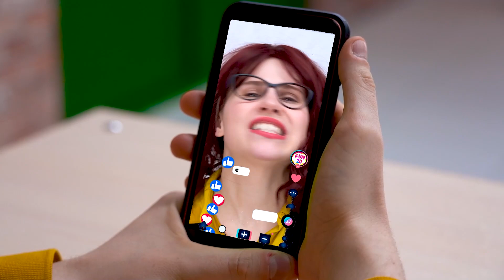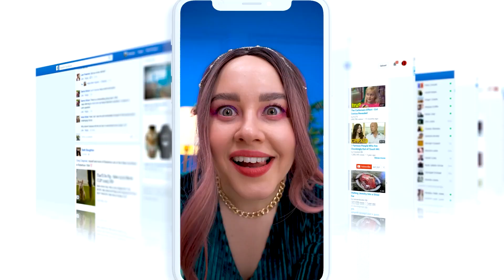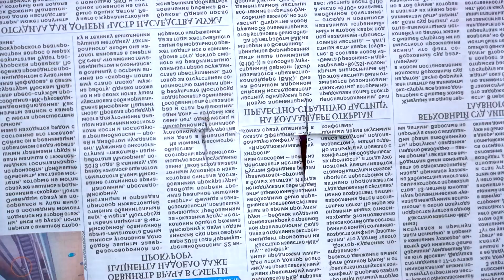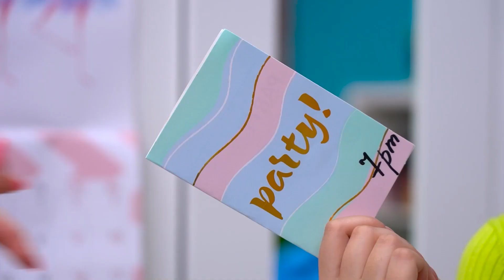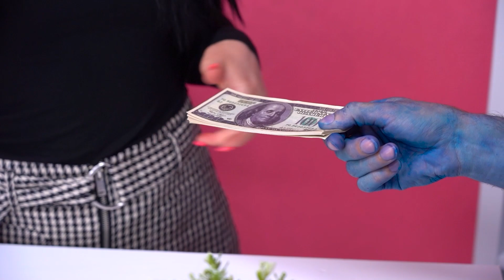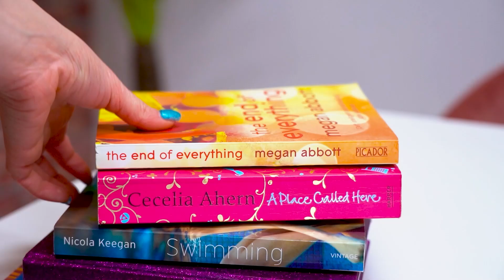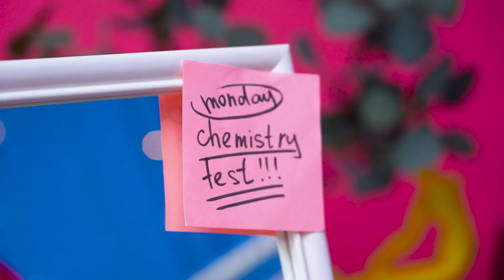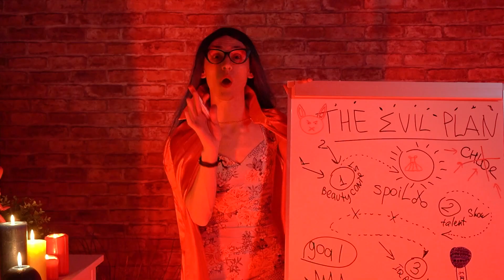कैसे स्कूल में एक आदमी पाने के लिए | लोकप्रिय वी.एस. बेवकूफ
💖 FUN2U हिंदी से और वीडियो 💖

क्लो एक लोकप्रिय छात्र है, और अरी एक बेवकूफ है। लेकिन यह सिर्फ इतना हुआ कि जेमी ने गलती से क्लो के बजाय एरी के डेस्क पर एक प्रेम पत्र भेजा। जेमी को वास्तव में उसके साथ प्यार में पड़ने के लिए, अरी ने एक प्रेम औषधि तैयार की है जो जेमी को उसके साथ प्यार में पड़ जाएगा, लेकिन ऐसा लगता है कि उसने इसे ओवरडिड कर दिया है।
आप क्या चाहते हैं? स्कूल में लोकप्रिय बनने के लिए और बहुत सारे दोस्त हैं? भोजन बारिश के लिए? एक लोकप्रिय आदमी पाने के लिए? वह कुछ भी कर सकता है!